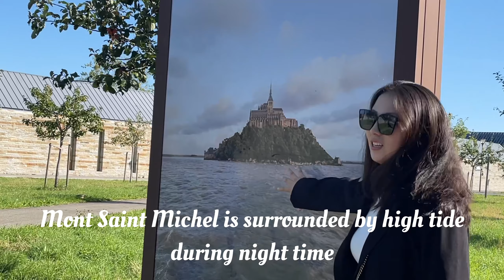A trip to Le Mont-Saint-Michel, Normandy, with Friends. MUST visit.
This is my first back-to-school trip with friends, and the sanctuary is magnificent, it has a long history and interesting one. I recommend you 100% to visit this magical land. I also mentioned some useful information in the video, make sure to watch till the end.

feel free to DM me with any questions regarding the trips or anything!!!